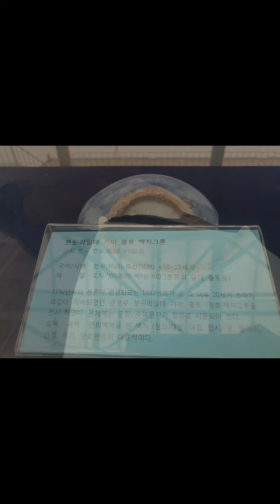shorts 분원도자기 분원백자 조선백자 광주관요 도자사